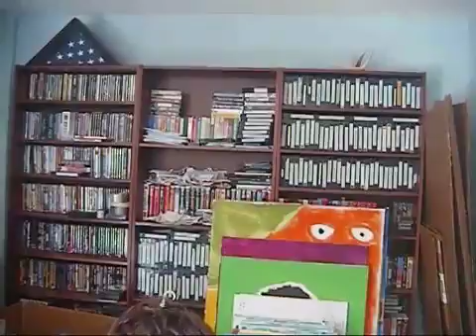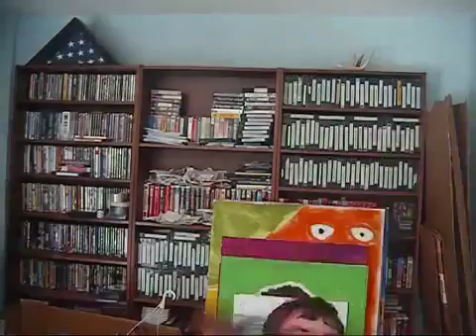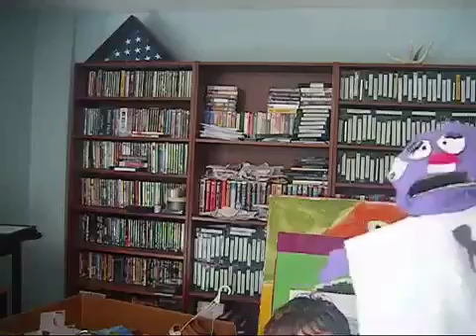Harris Puppets Fun and Fancy Free